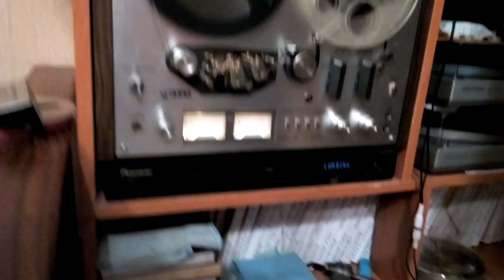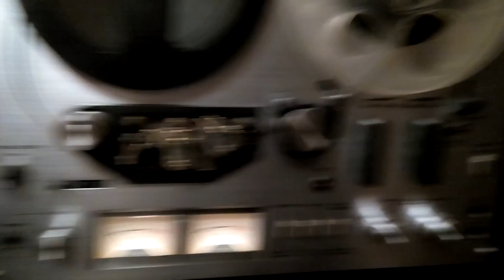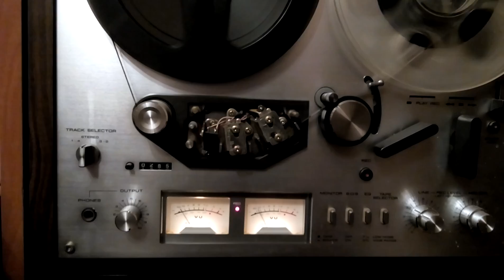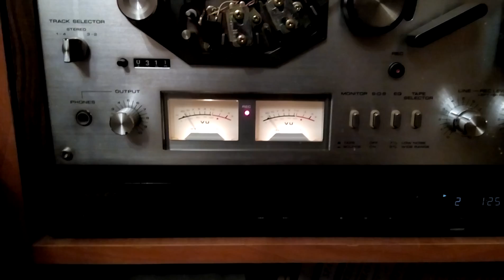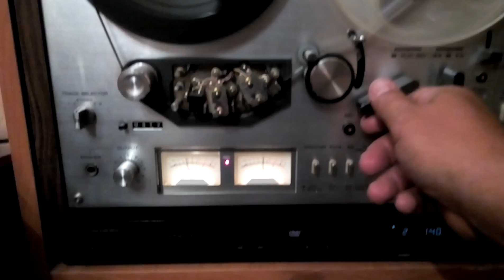Akai 4000 Запись на катушку с хранения